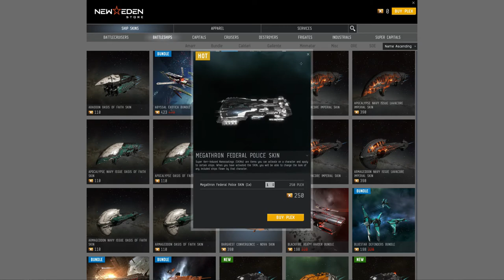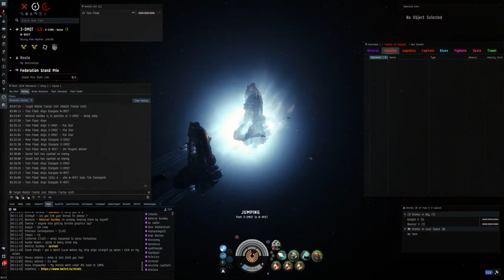Azbel Kill 3/14/2021 - Tom Flood FC